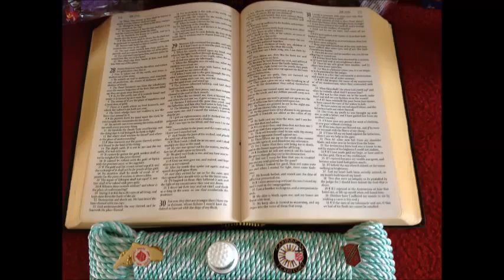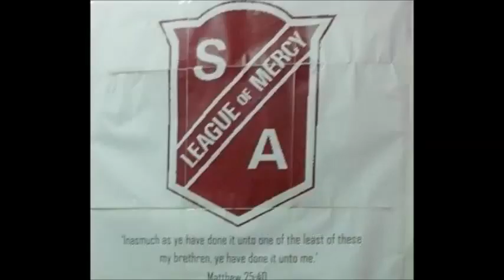School For the Blind lom awareness & health appreciation Sunday School sun 7th june 2015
sftb lom awareness & health appreciation sunday school   sun 7th june 2015 - Children were made aware of League of Mercy and went on a Prayer Walk to the Chicken Farm, then to Health Lodge and Dining room where they were treated to healthy juices and snacks following supper - turn up speakers for last two videos